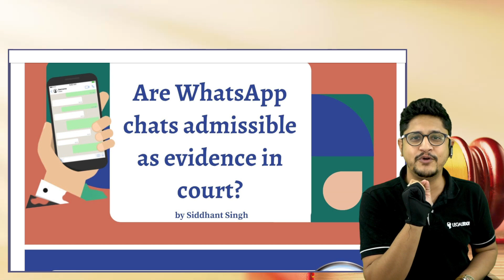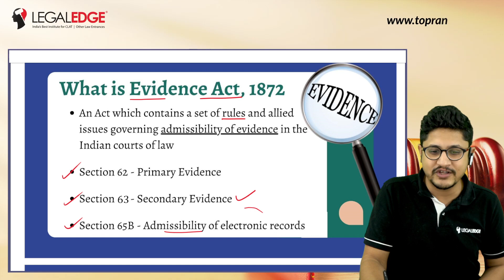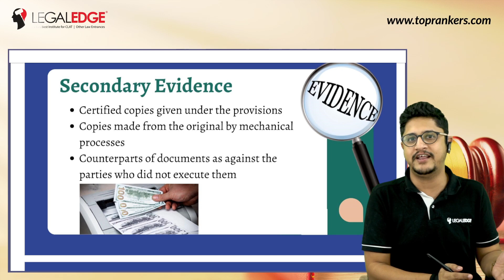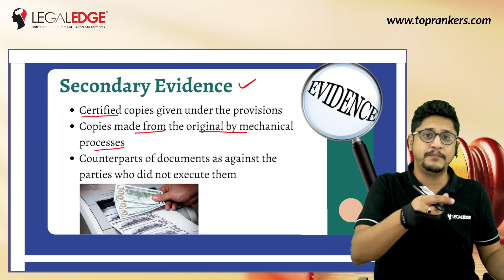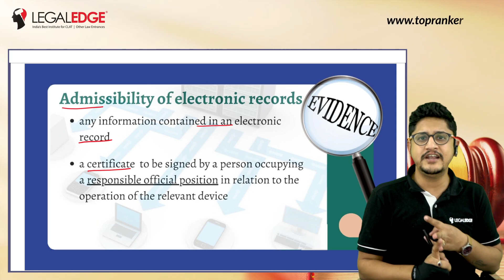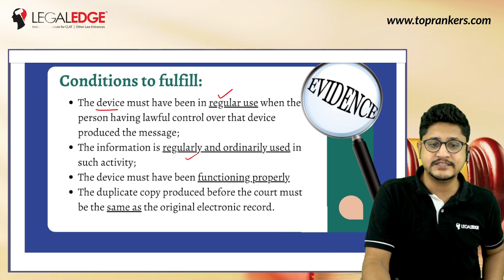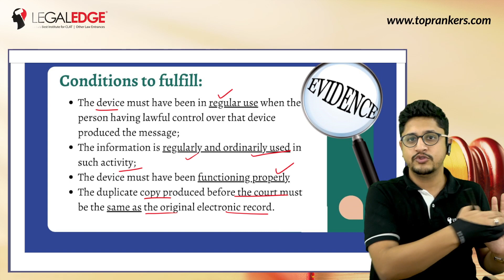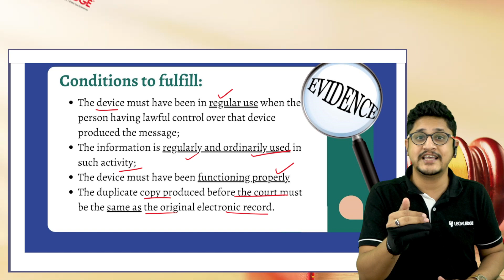Are Whatsapp Chats Admissible as Evidence in Court? by LegalEdge | Wisdom Wednesday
In recent time, we've heard a lot about this one topic through news channels and Legal Journalism 'Are Whatsapp Chats Admissible as Evidence in Court?' The Mumbai cruise drugs case has brought WhatsApp chats in focus in terms of their legal value in a court of law. One of the lawyers in the case argued that these chats are not admissible in court.

Adios! 👋